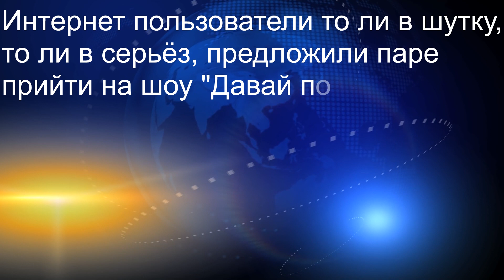ЛАРИСА ГУЗЕЕВА МНЕ ПЛЕВАТЬ НА РАЗВОД ГАРИКА ХАРЛАМОВА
Лариса Гузеева и Гарик Харламов давно в напряжённых отношениях. И снйчас когда Гарик Харламов развдится с Кристиной Асмус , в сети начали подшучивать и предложили паре пойти на шоу "Давай поженимся"

КАРТА АЛЬФАБАНК УКРАИНА  ГРИВНА 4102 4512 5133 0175
КАРТА АЛЬФАБАНК УКРАИНА  ДОЛЛАР 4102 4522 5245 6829